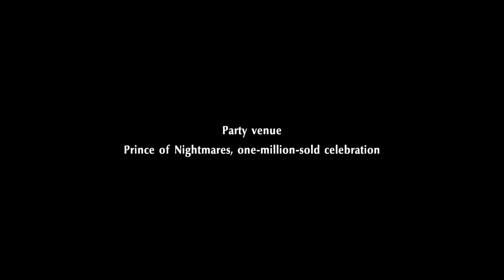knify Plays Persona 5 Strikers - Episode 20 Mt Aoba Park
knify plays Persona 5 Strikers, an action role-playing game by Atlus. Join the Phantom Thieves and strike back against the corruption overtaking cities across Japan. A summer vacation with close friends takes a sudden turn as a distorted reality emerges; reveal the truth and redeem the hearts of those imprisoned at the center of the crisis!